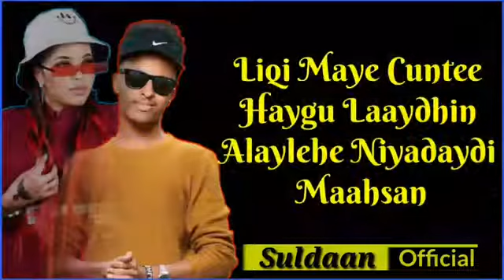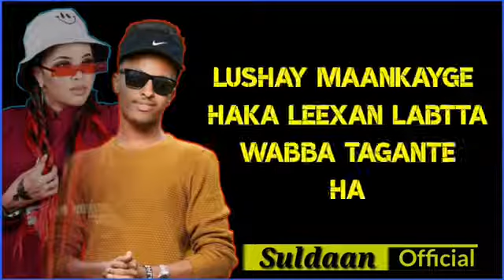Saalax Sanaag 2021Lushay Maankayga Hees Cusub Comming Soon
Ku Xidhnoow Gob Media
oo kala soco Madaadalo, Heeso , Riwaayado, Filiman,
Warar, Barnaamijyo Xiiso Badan,
iyo Arimaha siyasada.